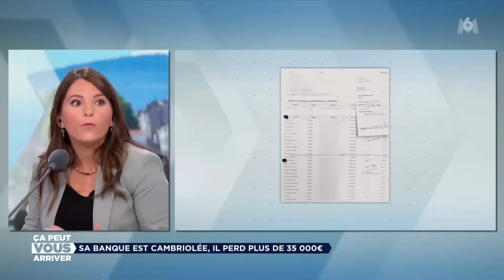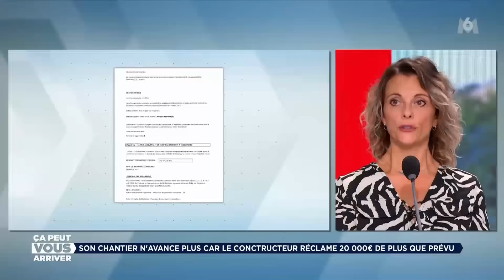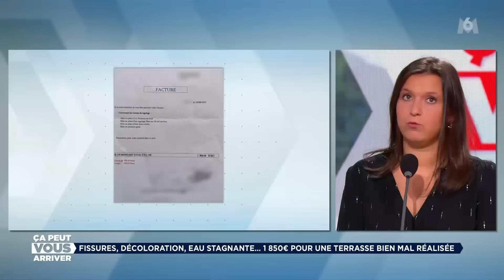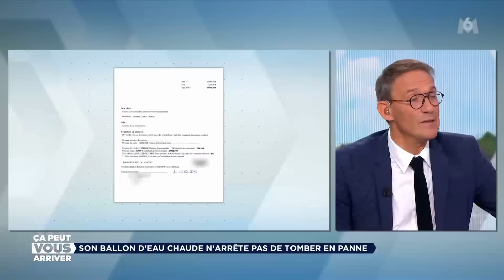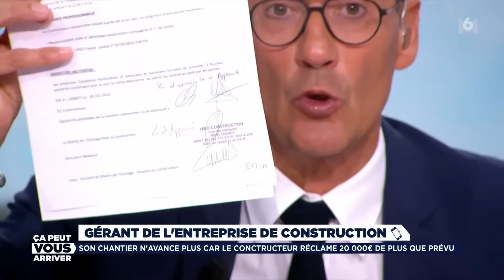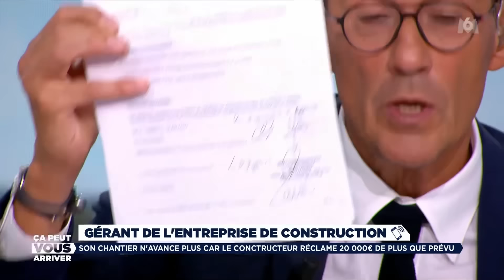Ca Peut Vous Arriver M6 21 09 2023 Hd